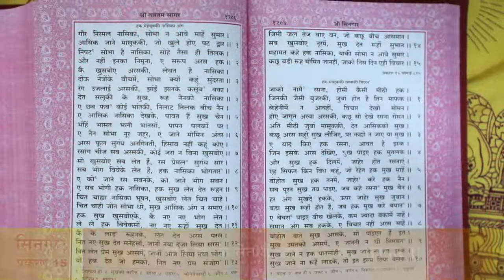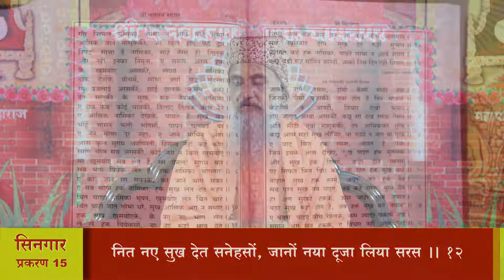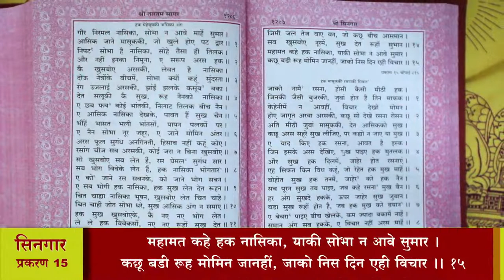श्री तारतमसागर (प्रशिक्षण) दैनिक 23-04-2022